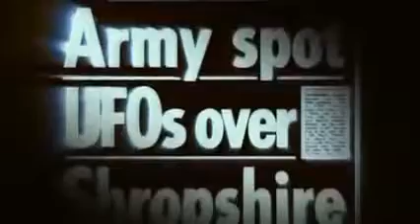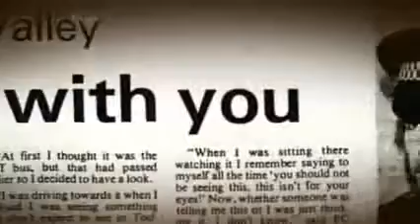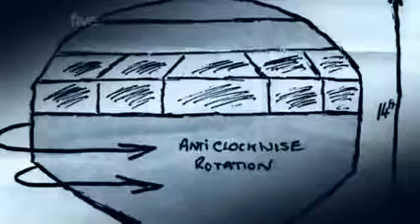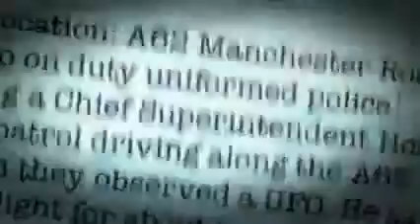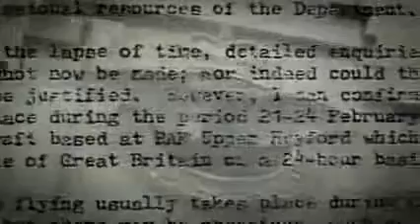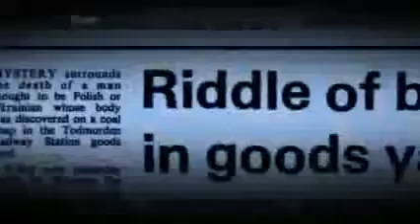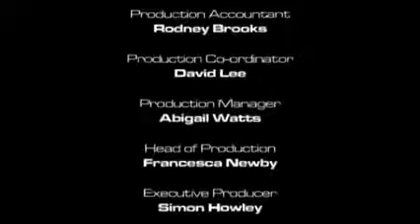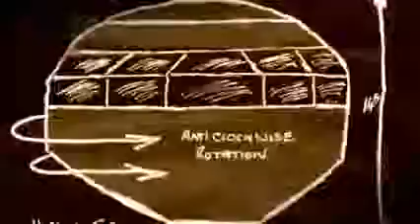Britains Closest Encounters UFO Alley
UFO expert Dr David Clarke explains what happened at the Berwyn Mountains, where some people believe an alien craft crashed in 1974. . .